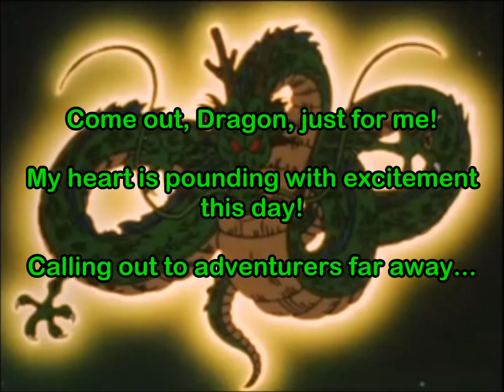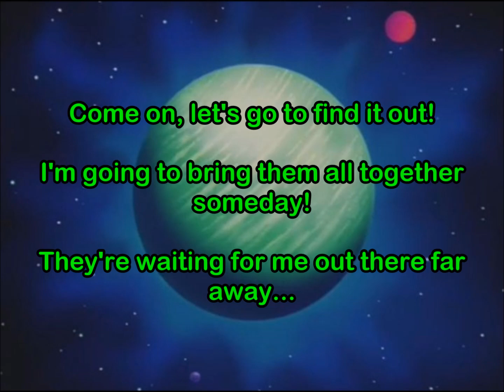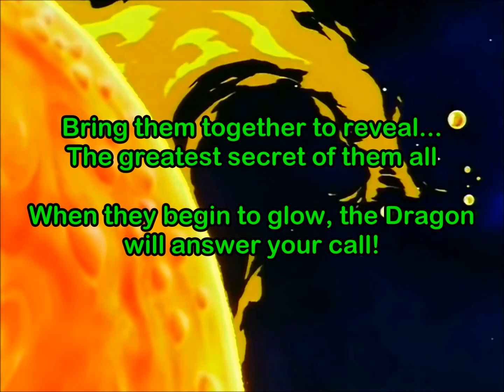Dragon Ball Densetsu Lyrics [ENGLISH ADAPTATION] "Dragon Ball Legend"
Thought this one would be too tough for me to ever make lyrics for, and it wasn't the easiest for sure, but here we are.

Original lyrics by Onikado Izumi. Song composition by Takeshi Ike. Arrangement by Sei'ichi Kyōda. Guide translation by the Kanzenshuu crew.